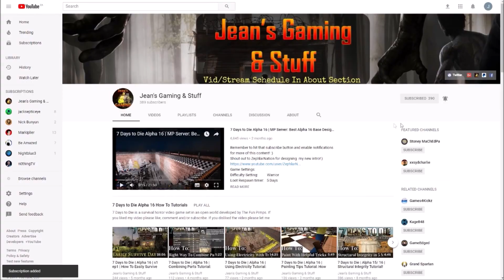Alpha 18 | Seriously Worried About Day 28 Blood Moon! | 7 Days to Die | Darkness Falls Mod | s2 ep24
Settings:
Difficulty Setting:       Warrior
24 hr Cycle:               60 minutes
Zombies Feral:       Jog
Zombies Blood Moon:      Run

Hardware:
• GPU: AMD RX580 (4GB GDDR5)
• CPU: Intel Core i7-7700K 4.2 GHz
• RAM: 32GB DDR4-2400
• Storage: 500 GB samsung evo SDD
• Speakers: Realtek High Definition Audio
• Microphone: Realtek High Definition Audio

Let’s Play 7 Days to Die Darkness Falls Mod Alpha 18 .3 Stable Build b4 s2 ep24 Seriously Worried About Day 28 Blood Moon Alpha 18 Darkness Falls Mod Let’s Play Gameplay.

7 Days to Die is an early access survival horror, pc, xbox and ps4, sandbox game set in an open world. 7 Days to Die is developed by The Fun Pimps.
7 Days to Die is a post-apocalyptic zombie apocalypse tower defense / base defense game.
7 Days to Die has multi player, single player and co-op and you get two types of map namely Navezgane and Random Gen.
7 Days to Die is like Minecraft but in my humble opinion it's way better sporting better graphics and physics.
7 Days to Die there has crafting, building, exploration, zombie killing, looting, farming and hunting to name but a few features.

7 Days to Die has also been made available for purchase on console: ps4 and xbox.